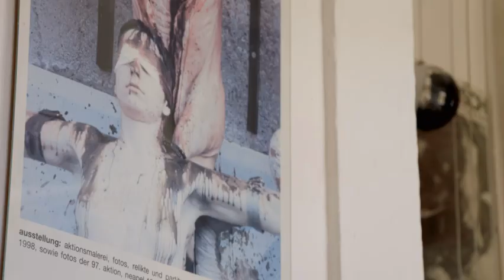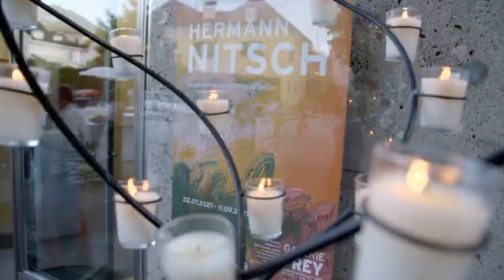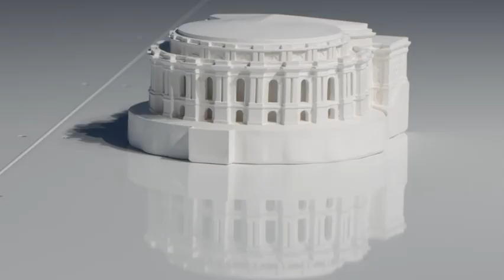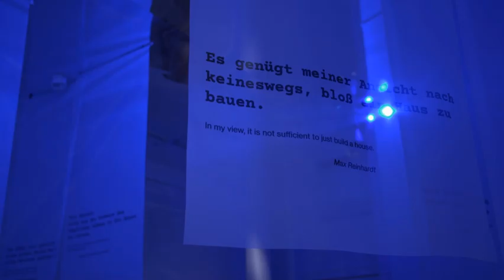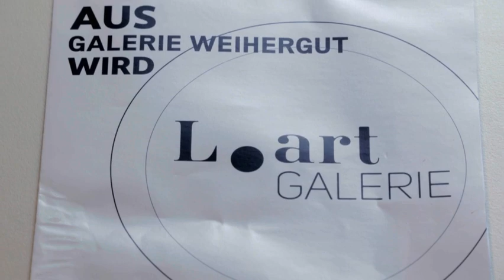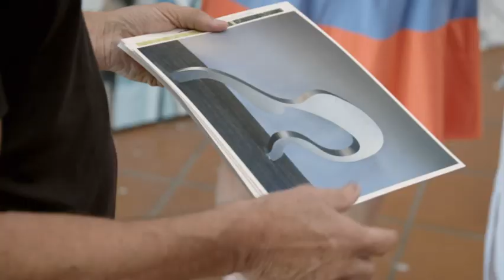ORF III Dokumentation: Wa(h)re Kunst in Salzburg – ein Streifzug durch die Galerienszene der Stadt